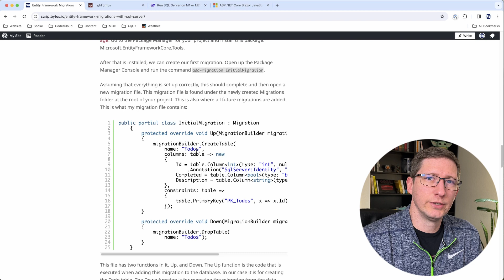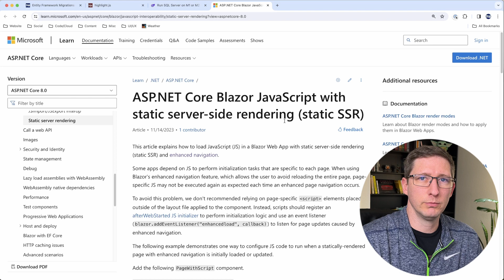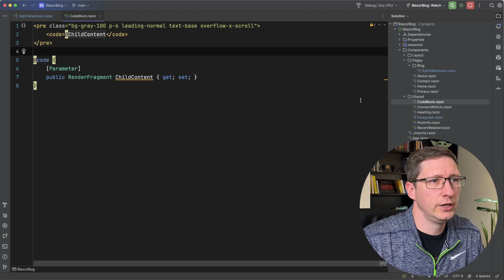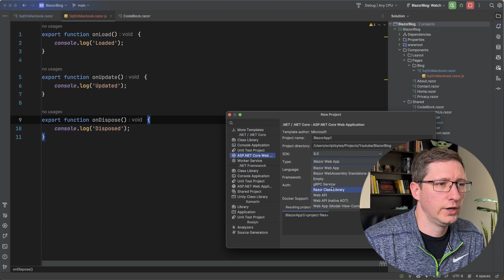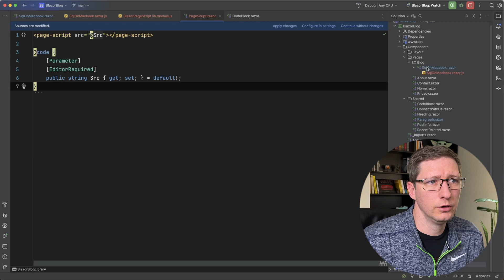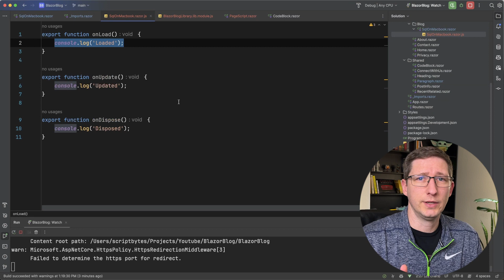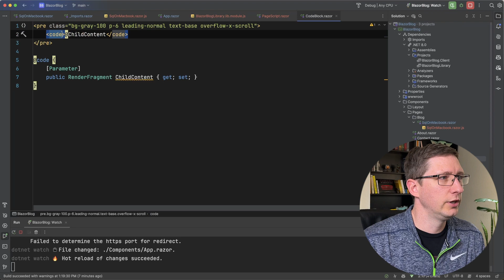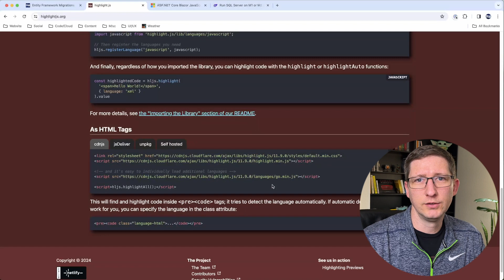Blazor Server Code Syntax Highlighting with Highlight.js | Build a Blog - Ep 04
In this video I show how to add code syntax highlighting to my Blazor server side blog using Highlight.js. Since our pages are rendered on the server, we have to take extra steps to ensure that our javascript is getting called correctly. To do this we have to utilize a Razor Class Library and a javascript library module from Microsofts documentation page.